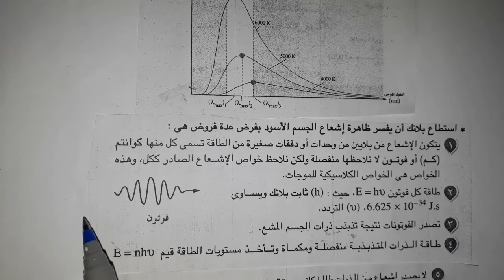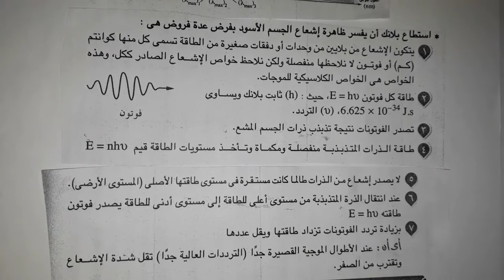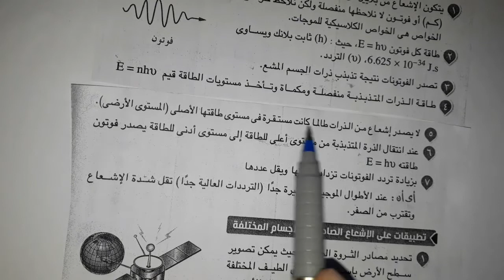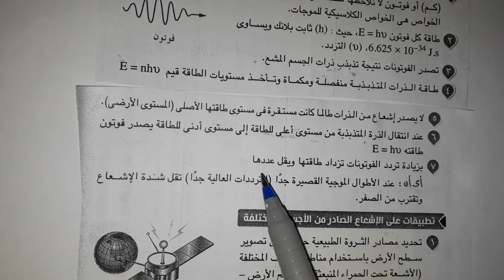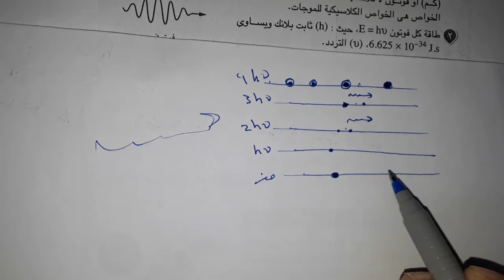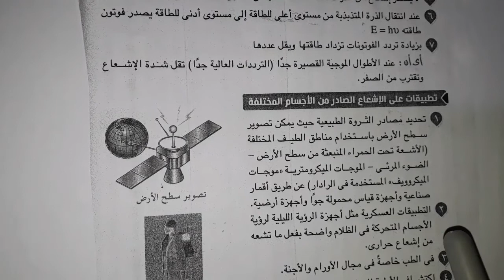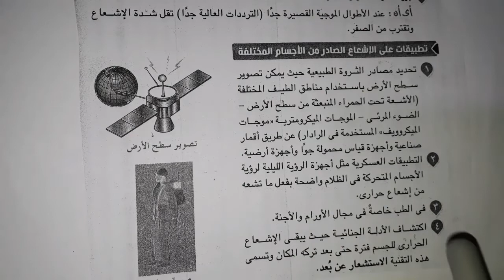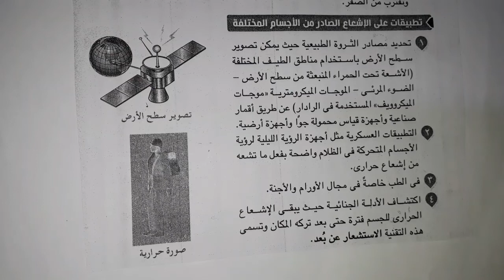تفسير منحنيات بلانك الجزء الثاني من ازدواجيه الموجة والجسيم تالته ثانوي فيزياء